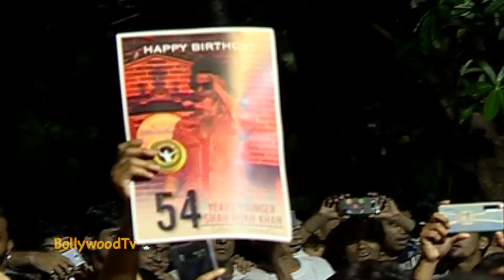Shahrukh Khan Birthday Celebration With FANS At MANNAT Bangalow